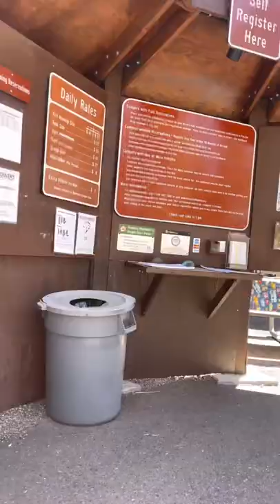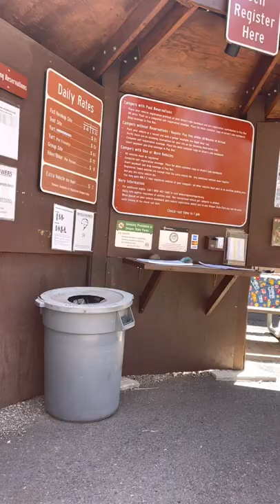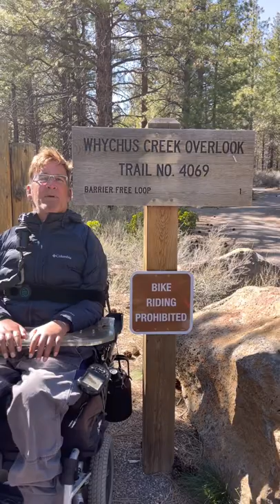Yurt camping with disabilities￼